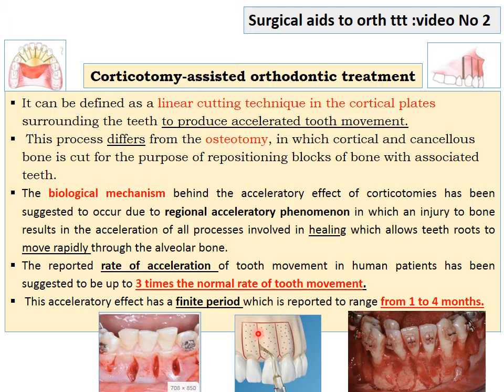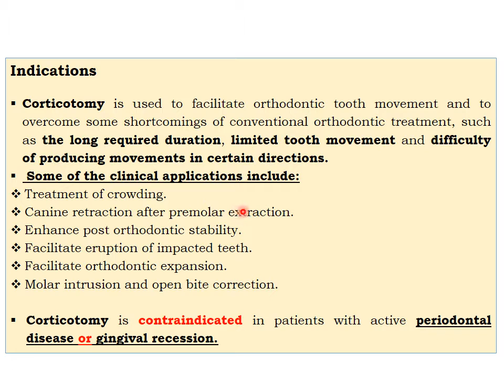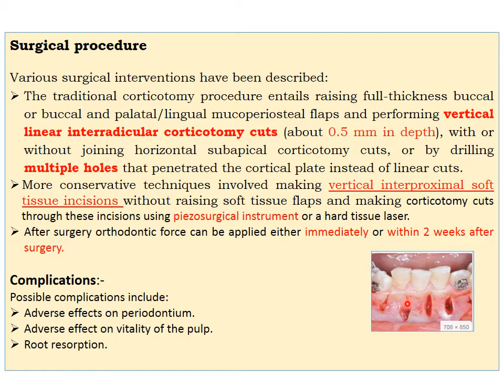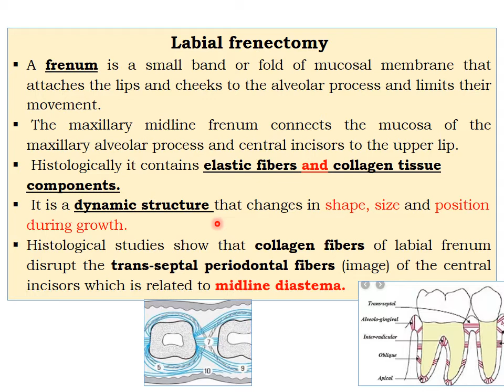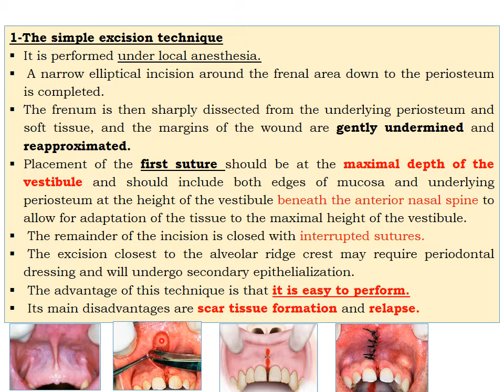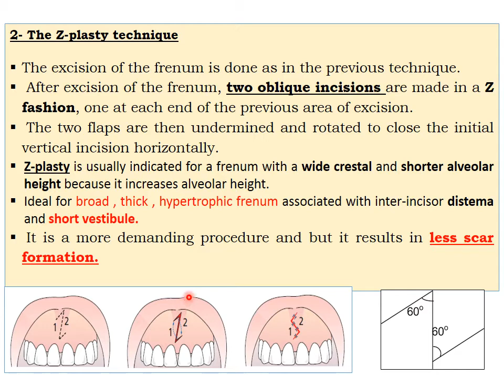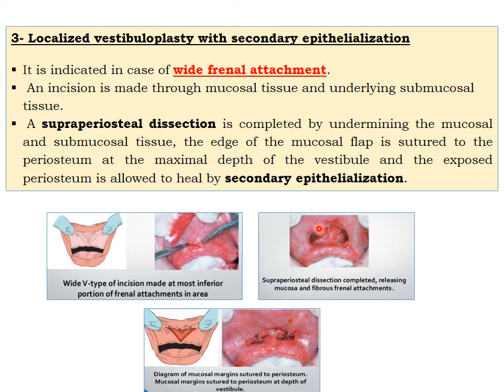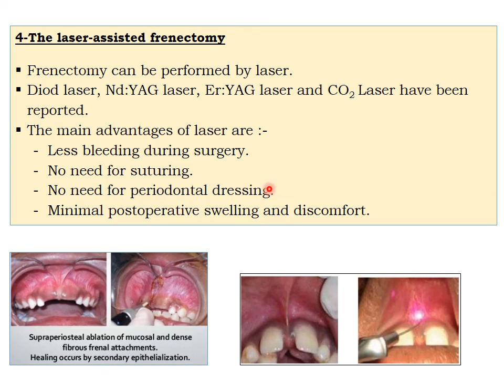Oral surgery / Dr. Jamal Abd /Surgical aids to orthodontic treatment P2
Dr. Jamal Abd Alhadethi maxillofacial surgeon / professor at baghdad university college of dentistry

 د جمال عبد محمد الحديثي رحمه الله جراح وجه وفكين / استاذ في جامعة بغداد كلية طب الاسنان.
محاضرات جراحة الفم المرحلة الخامسة كلية الرشيد - طب الاسنان.

Oral Surgery / Dr. Jamal Abd / TMJ

(صدقة جارية)